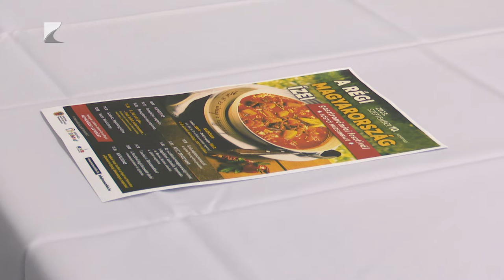Régi ízek a múzeumfaluban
A dübbencset, a strudlit és a kovászos töltött káposztát is megkóstolhatják azok, akik szeptember tizedikén ellátogatnak a Sóstói Múzeumfaluba. „A régi Magyarország ízei” gasztronómiai fesztiválon a kulináris élvezetek mellett kulturális programokkal is várják az érdeklődőket a szervezők.